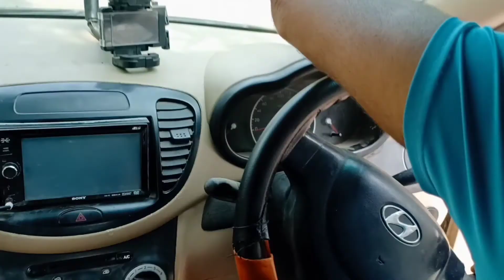कार चलाना सीखे | NARELA | DELHI | NARELA DELHI 79826 79033